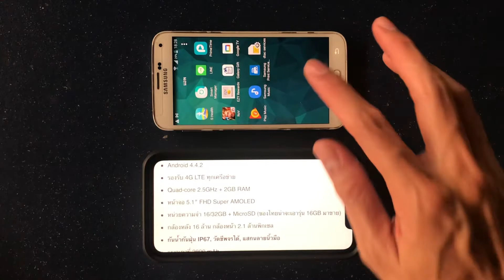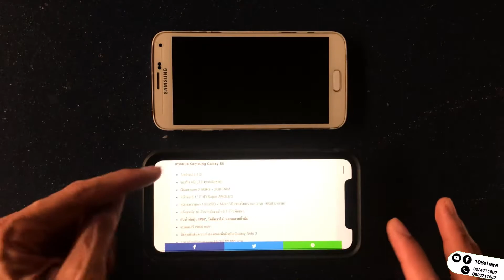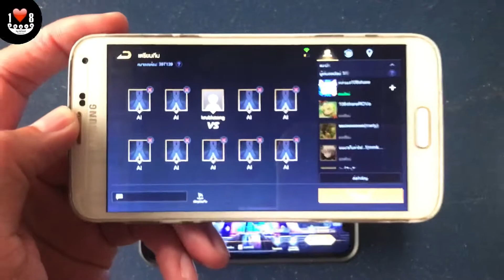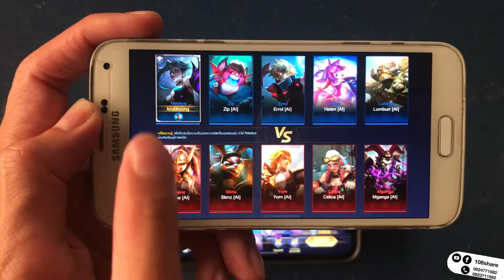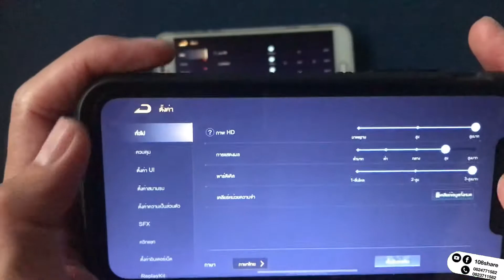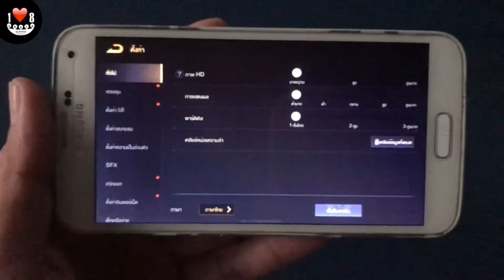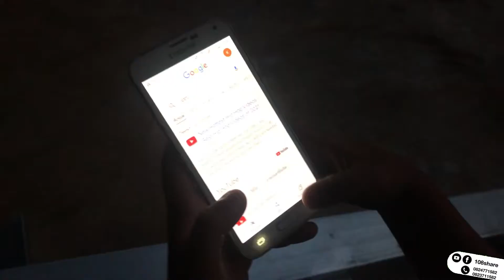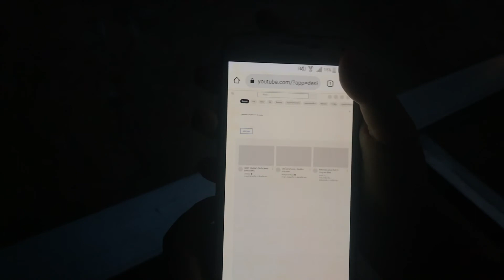รีวิว Samsung Galaxy S5 เล่น ROV เป็นยังไงในปี 2022